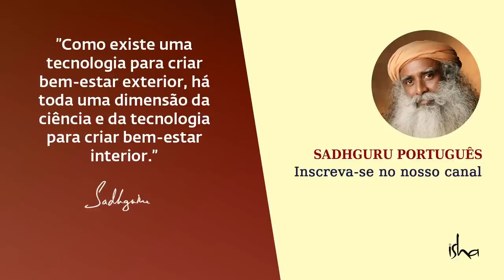Por Que Estou Estressado? | Sadhguru Português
Sadhguru observa porque as pessoas estão tendo tanto estresse no mundo de hoje. Se você perguntar às pessoas por que elas estão estressadas, muitos dirão que é por causa de seu trabalho. Entretanto, mesmo que você cuide do processo de sobrevivência delas e não as obrigue a trabalhar, mesmo assim as pessoas não estarão satisfeitas com a vida.

Ao contar uma história sobre um bispo ortodoxo que procurava um yogue indiano, Sadhguru explica que a vida é, essencialmente, criação nossa. Se fizermos as coisas certas, a bem-aventurança será um estado natural de ser. Caso contrário, ao lidar com as coisas inconscientemente, a sua situação interior pode se tornar turbulenta.